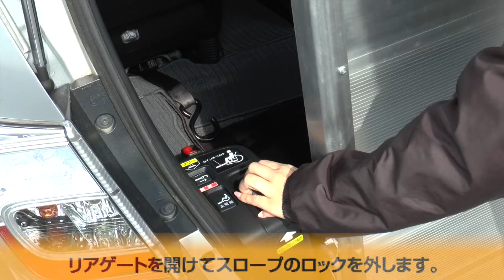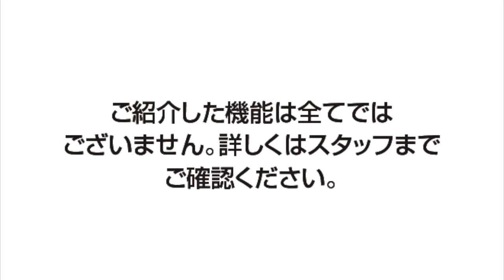【福祉車両レンタル】FREED車いす仕様車の取り扱い説明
HondaCars三重のレンタカーサービス「HCMレンタカー」より、
FREED車いす仕様車のご使用方法をご説明しております。

レンタカーについて詳しくはHCMレンタカーHPをご確認ください。